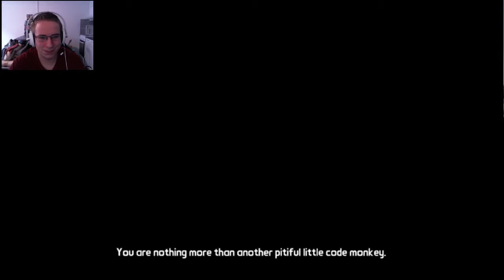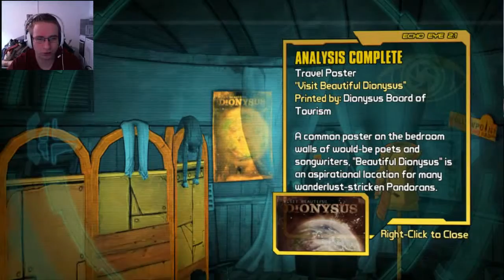Let's Play Tales from the Borderlands episode 1 part 3: I'm VIP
Planning for a con, staying cool under pressure and getting jumpscared, only to have the deal fall apart thanks to invading bandit lord... Thats life on Pandora for you. On the plus side I don't need to worry about running into Shade anymore. Also more game freezing on me... not fun.